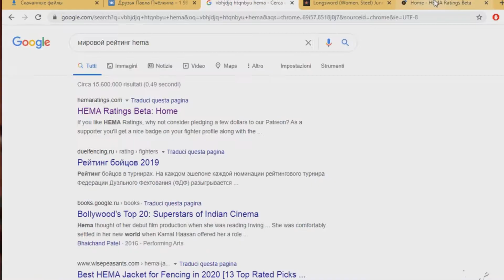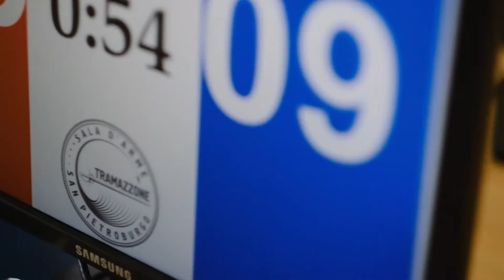HMB & HEMA (ИСБ и ХЕМА) Лена рассказывает о себе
Первая часть длинного ролика с Максом Юном, который я решила нарезать и дополнить для своего канала. Здесь в начале я рассказываю о себе, а в конце - больше боев, ведь лучше один раз показать. А еще лучше - показать, как следует.

съемка: Павел Пчёлкин
монтаж: Павел Пчёлкин, Виталий Тропников, Елена Музурина

Для иллюстрации соревнований использованы промо-материалы турнира по военной сабле "Восхождение", а именно, фрагменты ролика В.Т. 2019 г.